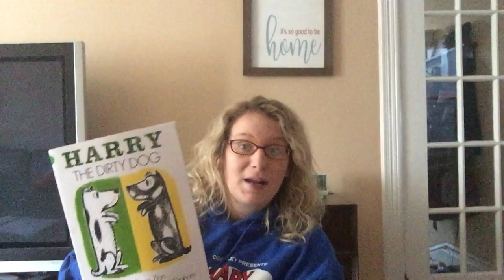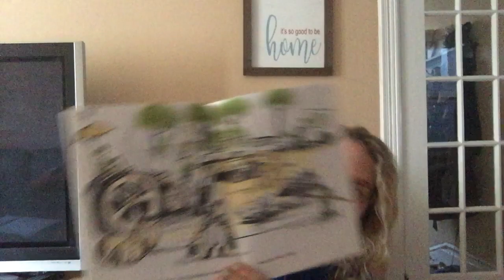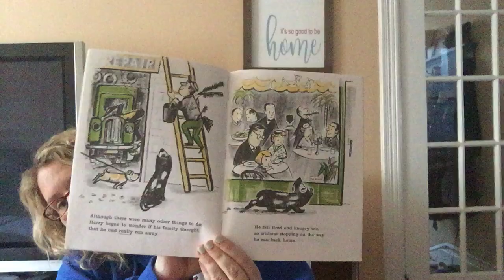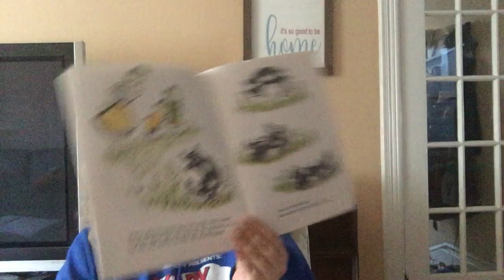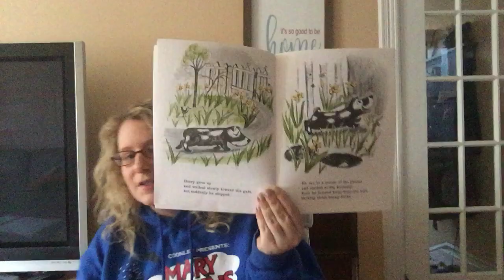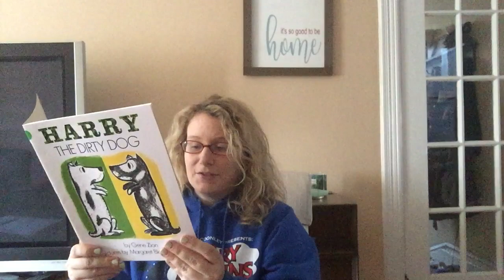"Harry the Dirty Dog" Read by Ms. Metz with her Dog Harry!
Written by Gene Zion and Illustrated by Margaret Bloy Graham